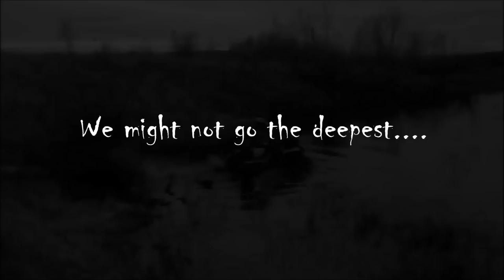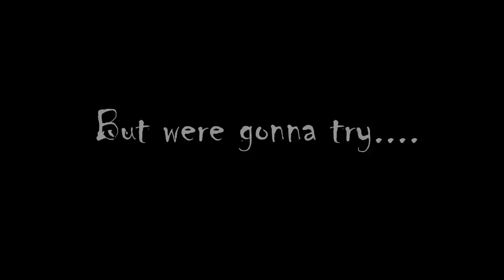Team Muskrat Trailer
Getting sick of this snow getting deeper instead of melting!! Got spring fever, Little heart pumper for the boys...springs a coming!